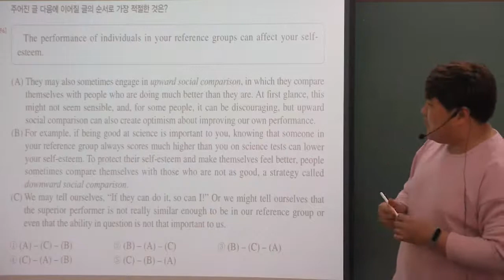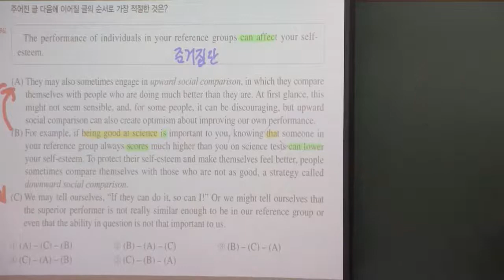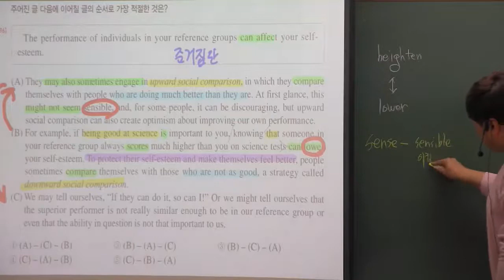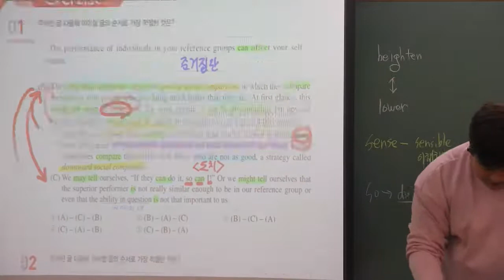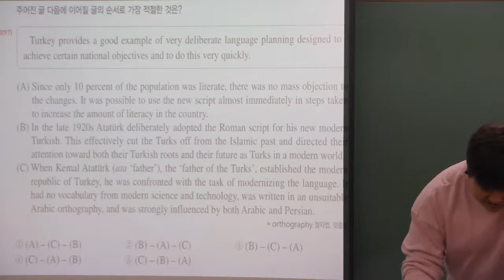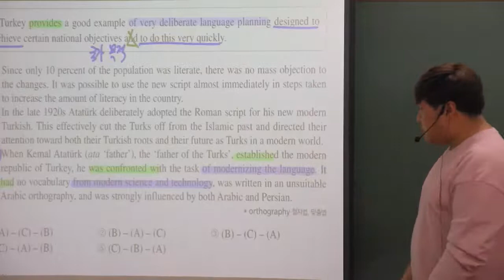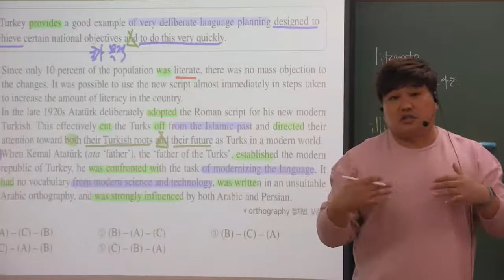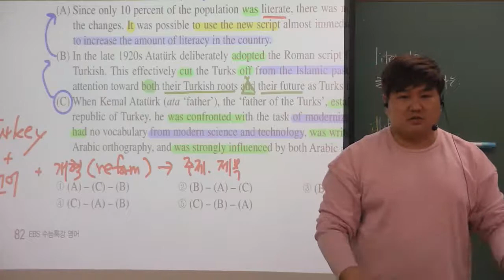2022EBS 수능특강 영어 13강 순서추론 1,2번 내신용강의